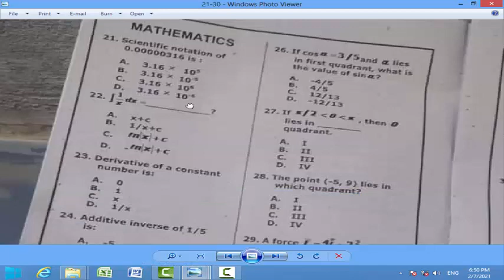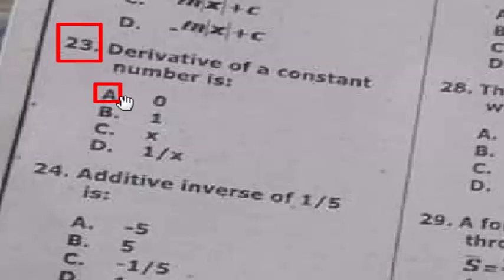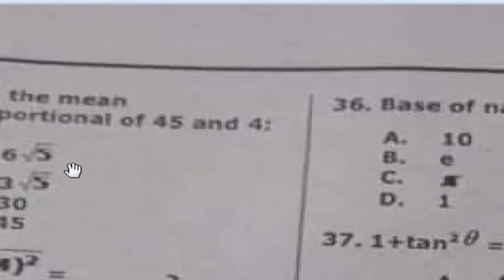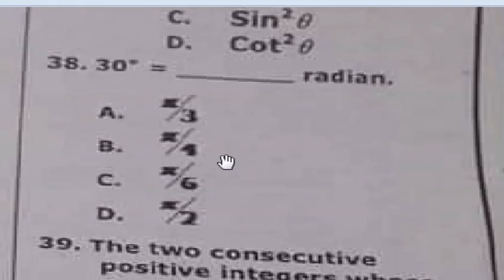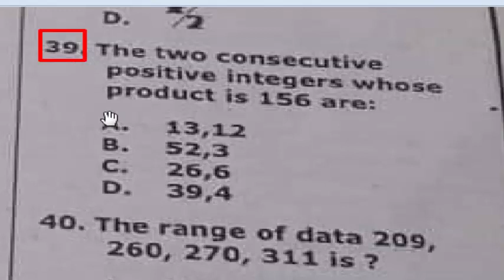PST paper A 07-02-2021 : PST today paper 07-02-2021 : Maths Part : Part - 07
Dear viewers this is PST paper held today 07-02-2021 by NTS

PST 2021 NTS paper,
PST Paper A,
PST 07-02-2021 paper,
PST today paper,